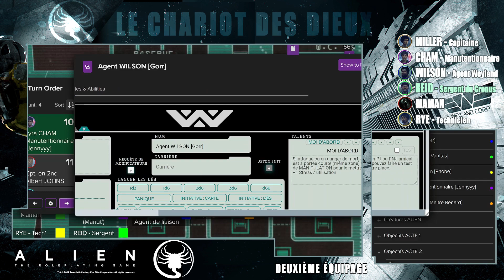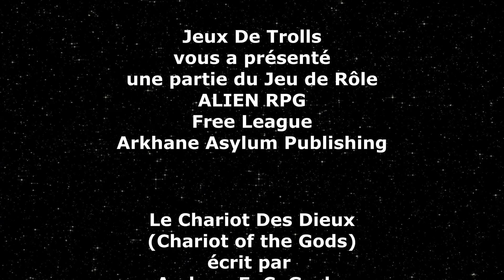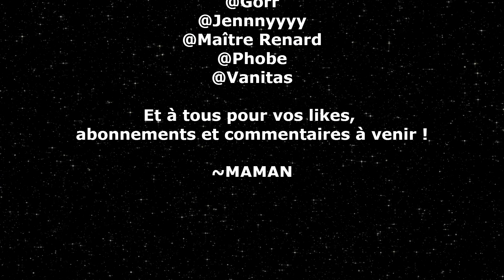Le Chariot des Dieux - jdr ALIEN - FINAL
Bonjour à toutes et à tous, voici un nouvel actual play ALIEN RPG du scénario "Le Chariot des Dieux" (écrit par Andrew E. C. GASKA).

🙃 Encore le même scénario ?

😉 Rassurez-vous, d'un groupe à l'autre, l'expérience de jeu est totalement différente.

🤩 Alors encore merci aux joueurs et joueuses pour leur magnifique prestation, leur RP, leur fairplay, leur implication et j'en passe !

👩‍✈️ Vanessa MILLER (capitaine) jouée par @maitre_renard_jdr
🏎️ Leah DAVIS (pilote) jouée par Vanitas
✏️ John J. WILSON (agent Weyland-Yutani) joué par Gorr
🛠️ Lyra CHAM (manutentionnaire) jouée par @Jennnyyyy_Les_Imagitateurs
💻 Kyle RYE (technicien) joué par @Phobe.

Ce scénario est tiré du "Kit de démarrage" ALIEN publié en français chez Arkhane Asylum Publishing @arkhaneasylum6839

Les précommandes de la réimpression sont disponibles. 💲 Alors si vous voulez aider la chaîne et que vous avez une commande à passer, allez faire un tour chez notre partenaire @PhilibertStrasbourg en suivant ce lien